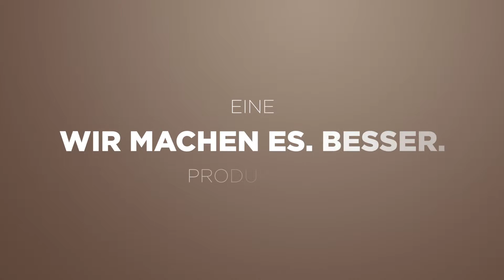Sitekick Q&A: Was kostet ein erstes Beratungsgespräch?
In der aktuellen Folge "Sitekick Q&A" beantworten wir die Frage, was ein erstes Beratungsgespräch bei Sitekick kostet.